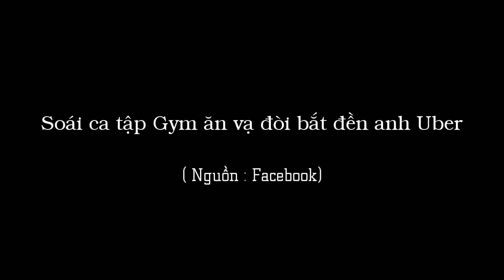Soái ca tập Gym ăn vạ Uber vì sước giầy hàng hiệu| Adidas Daniel Wellington Boy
Soái ca tập Gym ăn vạ bắt đền Uber vì sước giầy hàng hiệu

Soí ca chạy Xe Máy không đội nón bảo hiểm cúp đầu xe hơi bị té xong xuống làm tiền. Khoe nhà mặt phố Q Phú Nhuận. Không trầy sước, bị đỏ nhẹ, tài xế xe hơi kêu cầm 200k mua dầu sứt không chịu, nói nhà có bác sĩ lo hết rồi. Giờ cần tài xế bồi thường vì đau chân không tập GYM được, giầy bị trầy, đồng hồ bị trầy. (Đồng hồ DW mua 5tr, Giầy Adidas mua 5tr). Phút cuối công an tới đòi phạt lại thì im mồm và ra đi đéo được 1 xu.  Sói ca nhà Mặt Phố, Bố Làm To, con đi làm tiền.